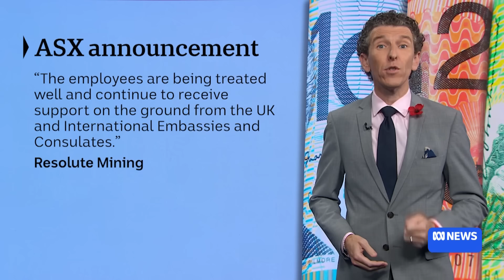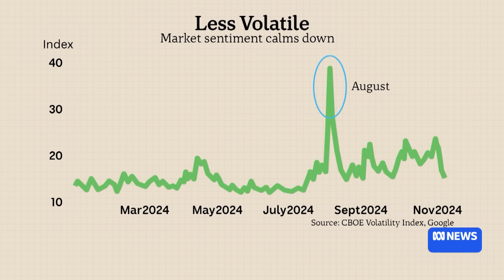Why executives from Resolute Resources are in hot water in Mali? | Finance Report | ABC News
The ASX is down 0.4 per cent, influenced more by a disappointing new Chinese financial rescue package than the record breaking rally on Wall Street following what looks like a Republican "clean sweep" in the elections.

On the local market, gold miner Resolute Resources has tumbled 25 per cent after the company confirmed three of its executives, including its CEO, have been detained in Mali over a dispute with its business practices there.